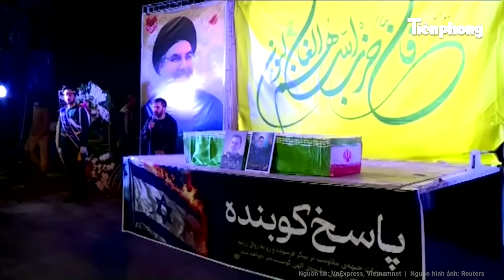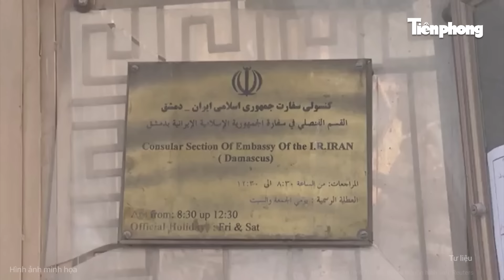Tin thế giới: Tướng khét tiếng Iran đột ngột “tái xuất” sau trận tập kích của Israel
Tin tức mới nhất | Tin thế giới: Tướng khét  tiếng Iran đột ngột “tái xuất” sau trận tập kích của Israel
Tướng Esmail Qaani, tư lệnh đặc nhiệm Quds được cho là mất tích sau vụ tập kích của Israel nhằm vào Beirut, xuất hiện trong sự kiện ở Iraq.